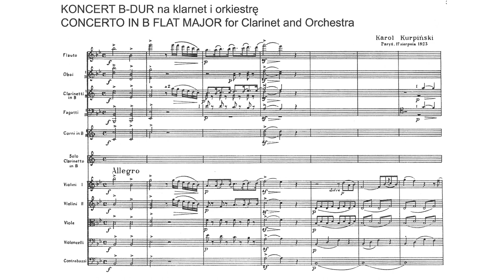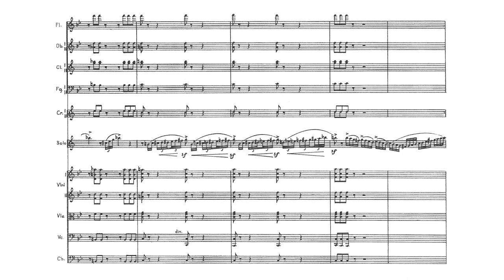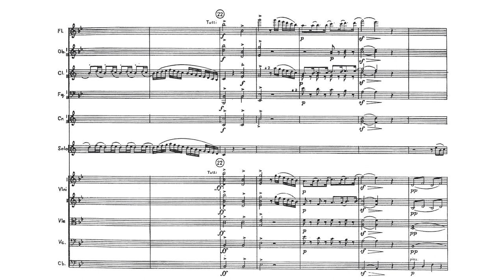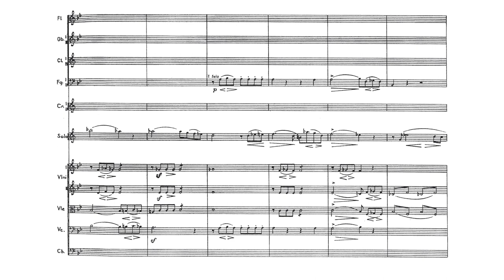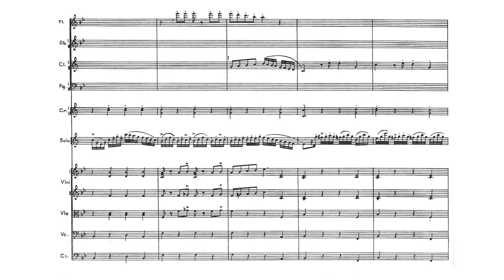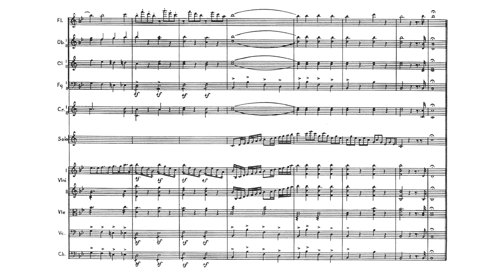Karol Kurpiński - Clarinet Concerto in B-Flat Major (Kam, Bühl)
Karol Kurpiński - Koncert klarnetowy

Clarinet: Sharon Kam
Conductor: Gregor Bühl
Orchestra: ORF Vienna Radio Symphony Orchestra

Karol Kurpiński (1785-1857), like Józef Elsner, was a pillar of the pre-uprising musical scene in Poland who is only really remembered as one of Chopin's teachers. While Chopin highly valued Kurpiński's input as a teacher and output as an operatic composer [1], Kurpiński was much more than his place in Chopin's life. Kurpiński's place at the heart of Warsaw's musical life, along with Elsner and Soliva, invigorated a thriving musical scene. Kurpiński conducted, organized, composed, wrote, taught, and propagated cutting edge works in Poland, ensuring the highest possible artistic standards.

Kurpiński was raised near Lwów (Lviv), and moved to Warsaw in 1810, where his talent would be discovered and encouraged by Elsner and Bogusławski [1]. He quickly found himself the second conductor of the National Theater, which would be the epicenter of his musical activities until after the defeat of the November Uprising by the Russian Empire in 1831, which saw a near total end to Kurpiński's musical activity. In 1823, he went on an 8-month trip throughout Europe to absorb as many musical influences as possible [2], a year later he became the director of opera at the National Theatre, bringing that influence eastward to Warsaw.

As a composer, Kurpiński shared many characteristics with Elsner, writing in a de-facto classical style, bringing Polish folklore and dance material into his works, emphasizing opera, and writing some of the first Polish cantatas [3]. While he wrote as a classicist, he had many Romantic aesthetic leanings, specifically toward programmatic music and the use of folk material [4]. Consequently, he wrote the first Polish programmatic symphony whose form, like in Beethoven, questions what a symphony is. Like an early quasi tone-poem, it is in one movement with motivic imagery sprinkled throughout. In spite of his technical classicism, he brought many innovations to Polish music and was among the most published composers in Poland [3].

The most familiar aspect of Kurpiński for musicologists is Kurpiński as pedagogue, but even that picture is focused too sharply on Chopin to capture the fullness of Kurpiński's significance. In addition to Chopin, Kurpiński taught Dobrzyński and Józef Brzowski [3], both of which pushed Polish music further, Dobrzyński serving as a parallel to Chopin and Brzowski as an echo of Berlioz. But, of course, musical pedagogy was severely crippled in Poland after the conservatory's forced closure after the failure of the November Uprising, so Kurpiński's reach as a teacher was also forcibly cut short. But even after the uprising, Kurpiński's Warszawianka retained popularity even as the Russian Empire was swallowed by bolshevism.

[1] J. Miziołek. Teatr Wielki W Warszawie: 250-Lecie Teatru Publicznego w Polsce 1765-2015. Red. E. Sławińska-Dahlig. Warszawa. 2015.
[2] J. Wąsacz-Krztoń. Teatry operowe w Europie na początku XIX stulecia w opinii Karola Kurpińskiego. 2016.
[3] W. Śmiałek. Ignacy Feliks Dobrzyński (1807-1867): His Life and Symphonies. Dissertation for Doctor of Philosophy. North Texas State University. Denton, TX. 1981.
[4] B. Bolesławska-Lewandowska. Symphony and symphonic thinking in Polish music after 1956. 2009.